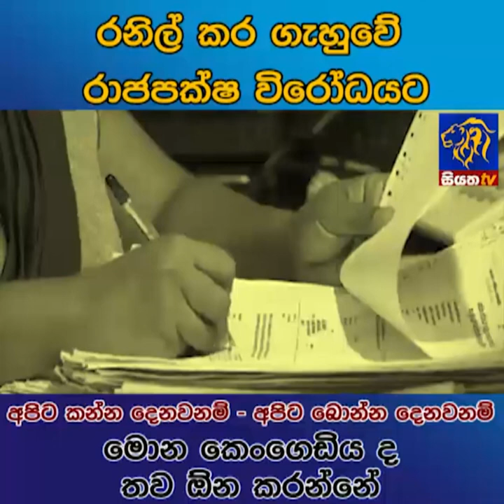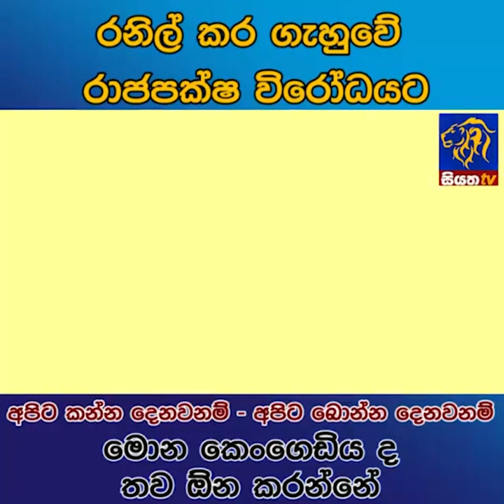රනිල් කරගැහුවේ රාජපක්ෂ විරෝධයට | Siyatha News